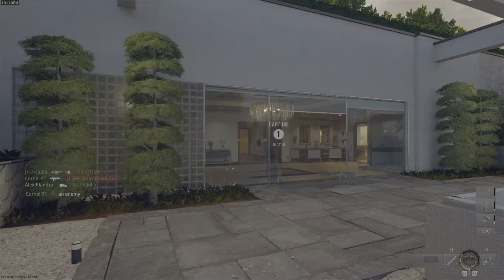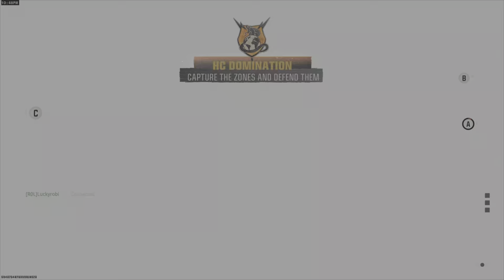Call of Duty Black Ops 6-Leveling